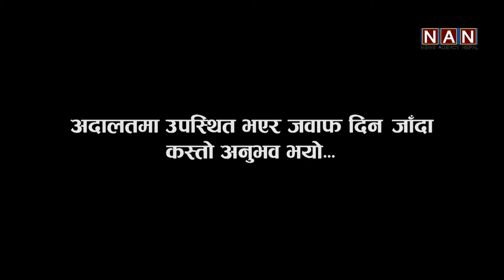प्रतिनिधि सभाको विगठनको बिरोधमा हामी अडिक छौं ।